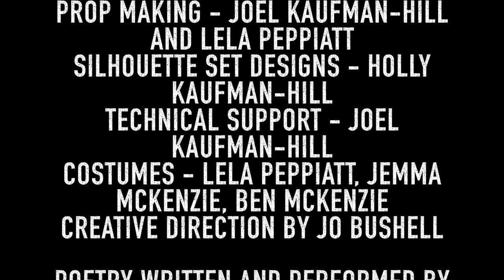The Gallipoli Story Performance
Produced as part of the North Devon strand within the Gallipoli Centenary Education Project